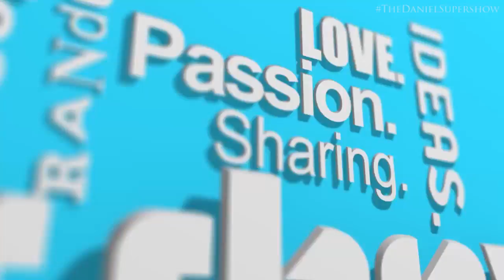Invisible Soldier [The Lunch Rush #2]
"F*KING BOUNCE" by vantage600 (feat. none)